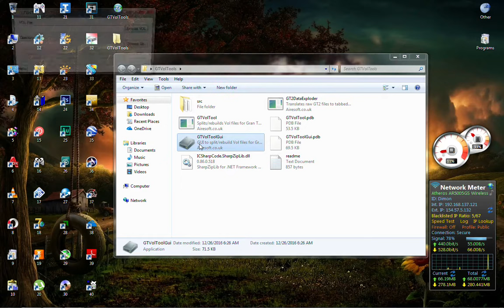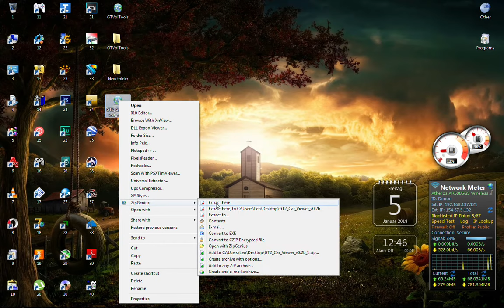GRAN TURISMO 2 VOL EXTRACTION TUTORIAL